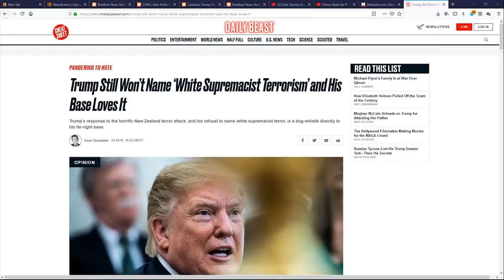BUSTED: CNN Host Spews Lies About Trump During 'Reality Check' Segment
CRYPTOCURRENCY:
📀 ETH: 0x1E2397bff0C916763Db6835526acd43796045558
📀 BTC: 13dnHJyCaLFgzxXZLSSXhgbqAfioXHo33t
📀 LTC:  LRaNzJD6PmCR7FkqHTuSgiAYkE9GSKG8g8
📀 DASH: XasuQ2cSEuPRSnG47XyShcW9XvM1xh6Em8

They're just blatantly lying at this point because they know it's safe to do.